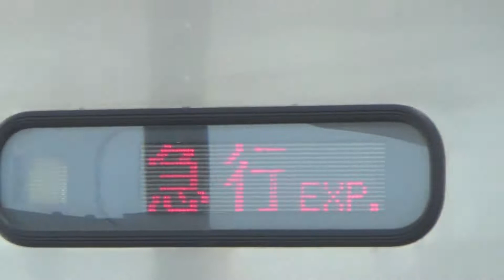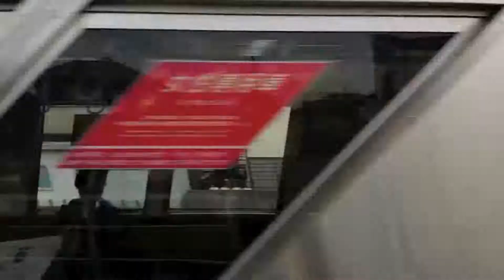（爆音通過）東急8500系通過・到着シーン&おまけ動画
東急8500系通過・到着シーンとおまけ動画は東武8000系8111Fと東急8590系と東急2000系の通過シーンです。